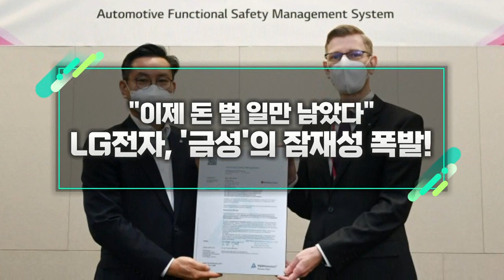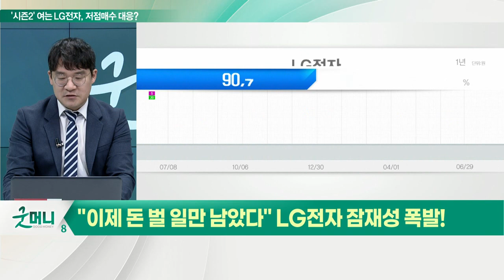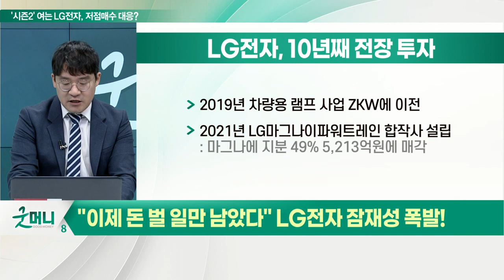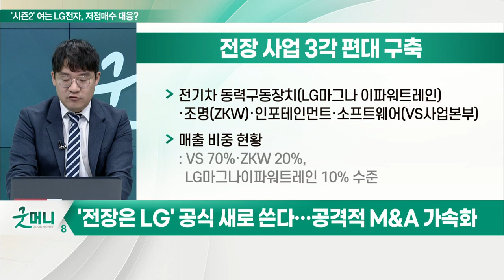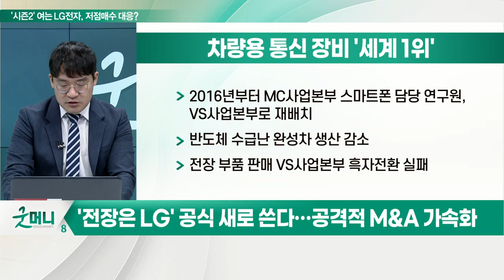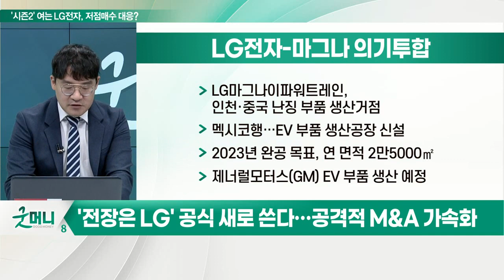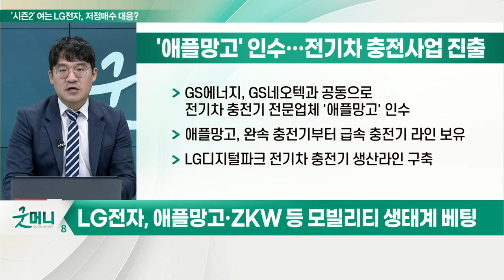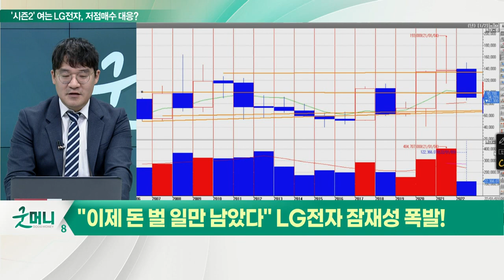LG전자, '금성'의 잠재성 폭발... "이제 돈 벌 일만 남았다"_신소장의 시그널 (20220630)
# '전장은 LG' 공식 새로 쓴다… 공격적 M&A 가속화

(1) LG전자, 10년째 전장 투자
- 지난해 7월 스마트폰 사업 마무리
- 2013년, LG CNS의 전장 자회사 'V-ENS' 인수
- 2019년 차량용 램프 사업 ZKW에 이전
- 2021년 LG마그나이파워트레인 합작사 설립

(2) 전장 사업 3각 편대 구축
- 전기차 동력구동장치(LG마그나 이파워트레인)·조명(ZKW)·인포테인먼트·소프트웨어(VS사업본부)
- 매출 비중 현황: VS 70%·ZKW 20%, LG마그나 이파워트레인 10% 수준

(3) 차량용 통신 장비 '세계 1위'
- 차량 통신과 인터넷 기능 담당 '텔레매틱스' 세계 시장 점유율 24.2%로 1위 차지
- 독일 콘티넨탈 2위·삼성 하만 3위
- AVN(오디오·비디오·내비게이션) 점유율 10% 돌파
- 2016년부터 MC사업본부 스마트폰 담당 연구원, VS사업본부로 재배치
- 반도체 수급난 완성차 생산 감소
- 전장 부품 판매 VS사업본부 흑자전환 실패

(4) LG전자-마그나 의기투합
- LG마그나 이파워트레인, 인천·중국 난징 부품 생산거점
- 멕시코행… EV 부품 생산공장 신설
- 2023년 완공 목표, 연 면적 2만5000㎡
- 제너럴모터스(GM) EV 부품 생산 예정

LG전자, 애플망고·ZKW 등 모빌리티 생태계 베팅

(1) 볼보에 스마트 조명 공급
- ZKW, 스웨덴 볼보 신형 전기차C40·XC40 스마트 조명 시스템 공급계약 체결
- 메르세데스-벤츠, BMW, 아우디, 포르쉐 주요 고객

(2) '애플망고' 인수…전기차 충전사업 진출
- GS에너지, GS네오텍과 공동으로 전기차 충전기 전문업체 '애플망고' 인수
- 애플망고, 완속 충전기부터 급속 충전기 라인 보유
- LG디지털파크 전기차 충전기 생산라인 구축